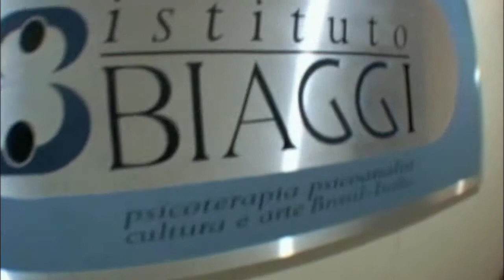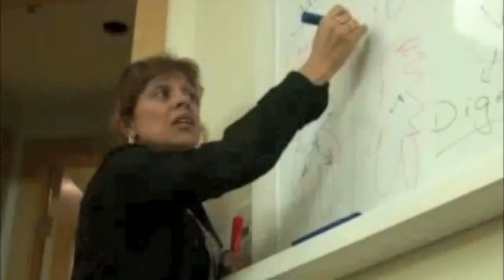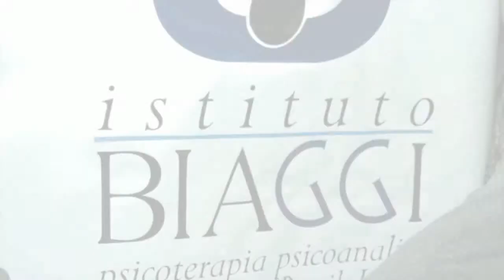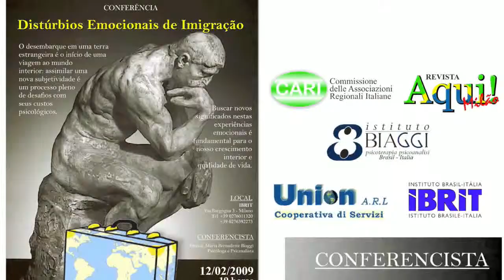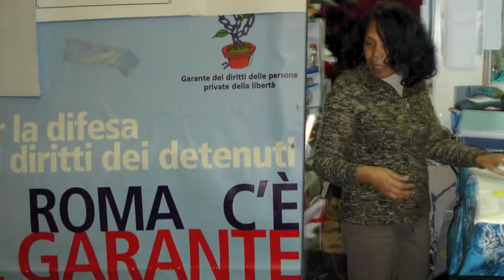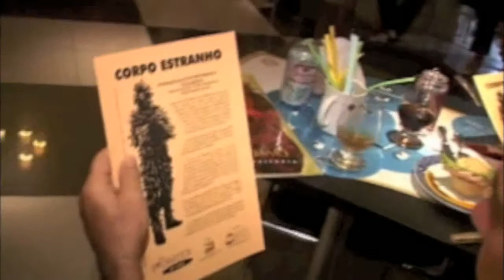Istituto Biaggi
Istituto Biaggi - Brasil Itália